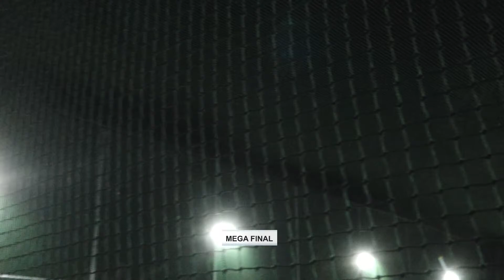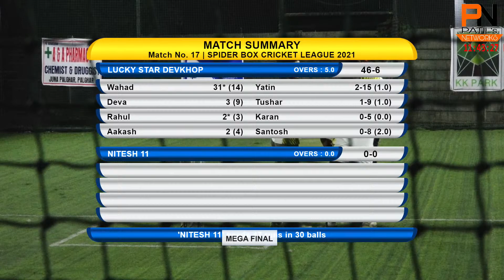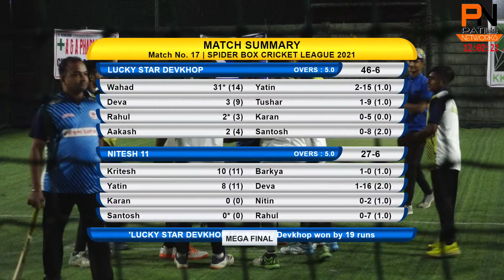MEGA FINAL | LUCKY STAR DEVKHOP VS NITESH 11 | SPIDER BOX CRICKET LEAGUE 2021